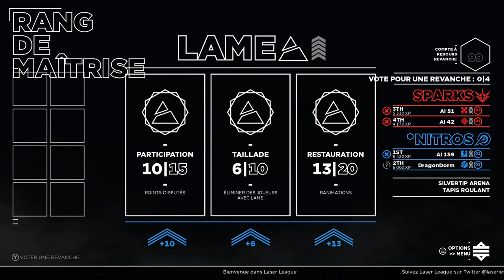Gameplay - Laser League Xbox One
Jeux : Laser League
Date de Sortie : 10/05/2018
Prix : 14.99€ ou Gratuitement pour les détenteurs du XboxGamePass